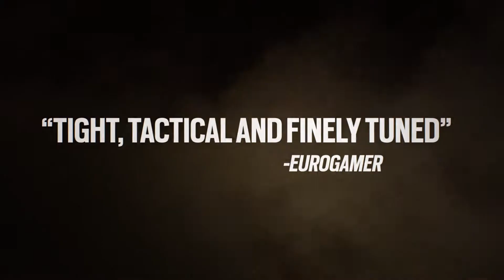Rainbow Six Siege accolades trailer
Rainbow Six Siege won several Best of E3 2014 awards, including Best PC Game from the E3 Game Critics and Best of Show honors from IGN.com and GamingTrend.  Check out Ubisoft's new Rainbow Six Siege accolades trailer and see what everyone is saying about one of the most anticipated games of 2015.